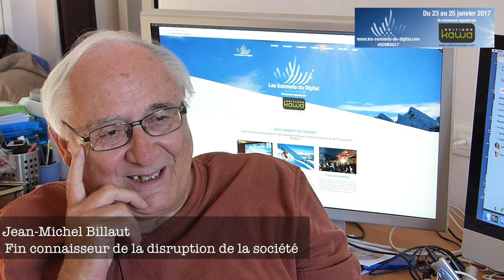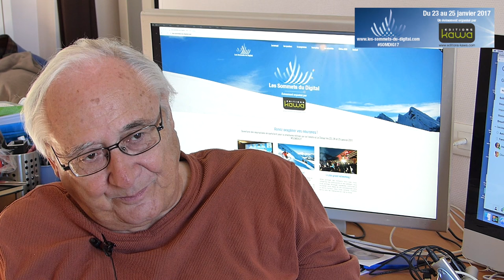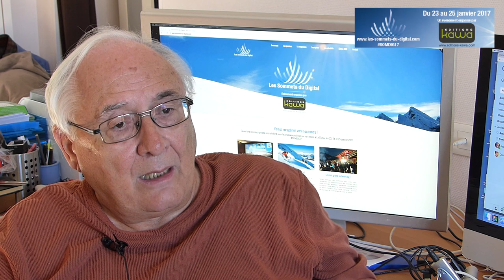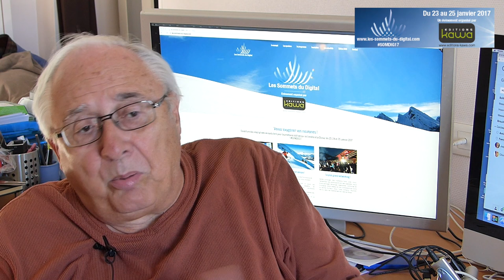Jean Michel Billaut, expert de la disruption de la société française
Grande personnalité française de l’Internet et véritable pionnier.
Jean-Michel Billaut est notamment le président fondateur de L’Atelier BNP Paribas, Chevalier de la Légion d’honneur pour la promotion de l’Internet, personnalité de l’année par l’ACSEL, découvreur de business et animateur des fameux « billautshows ».

Les Editions Kawa vous donnent donc rendez-vous à La Clusaz l’hiver prochain aux Sommets du Digital pour écouter, apprendre, échanger, et profiter de moments privilégiés et exceptionnels avec les meilleurs spécialistes du Digital, du Marketing, du e-commerce et de l’innovation. Imaginer demain et réussir aujourd’hui est tout simplement la promesse de l’événement!

Moyen technique : Panasonic Lumix DMC-FZ200